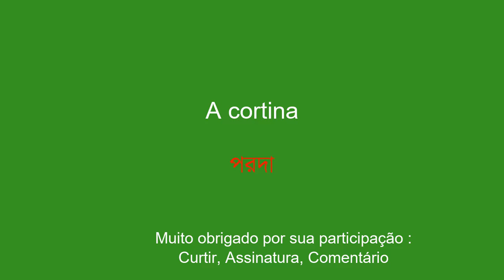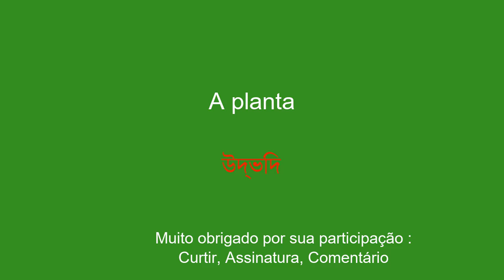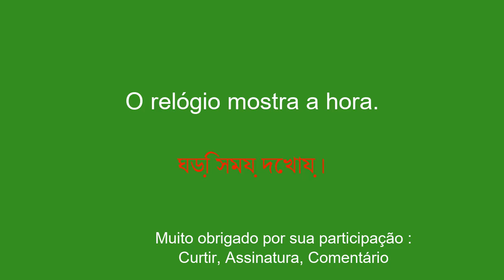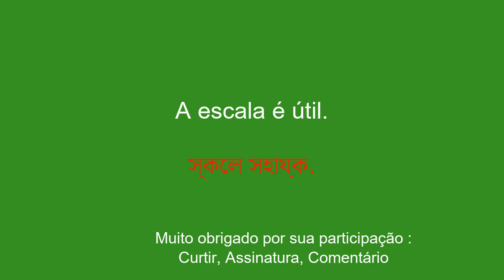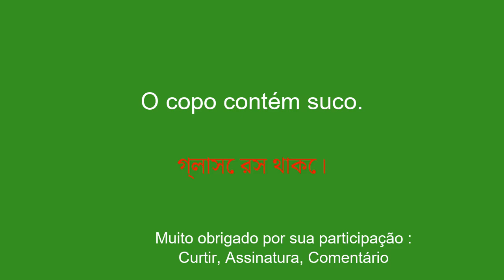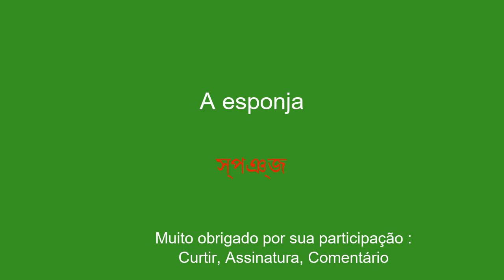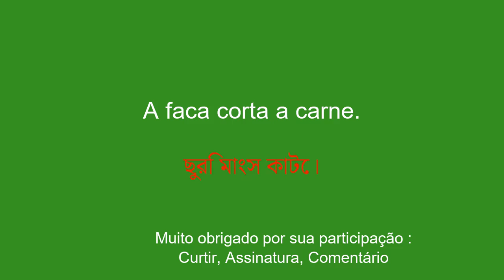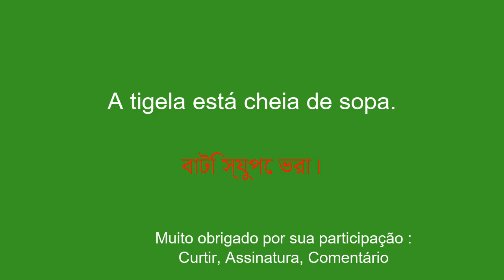Aprenda bengali conhecendo objetos comuns